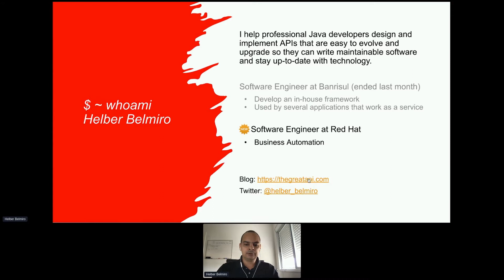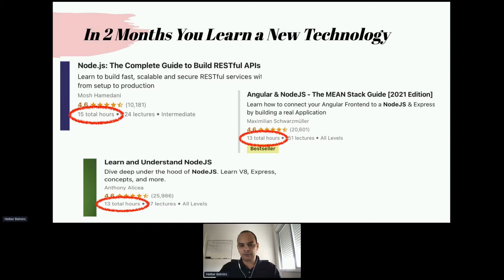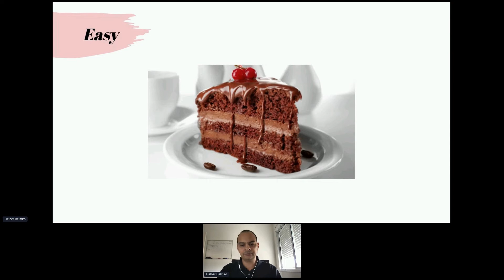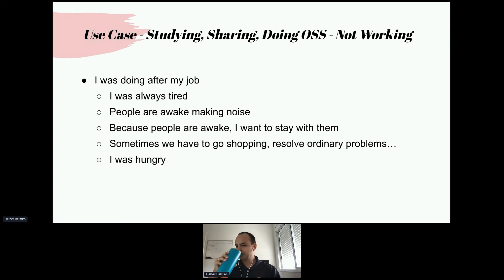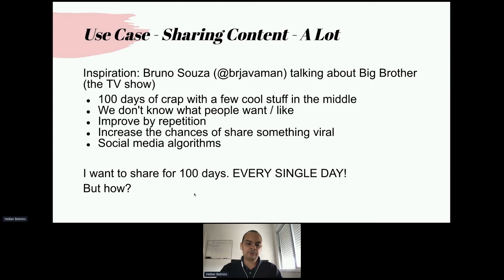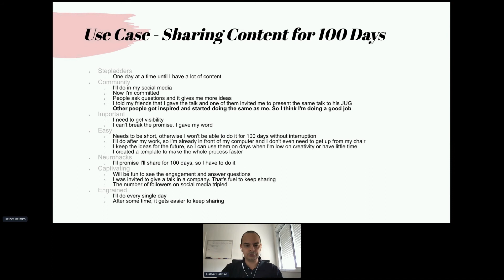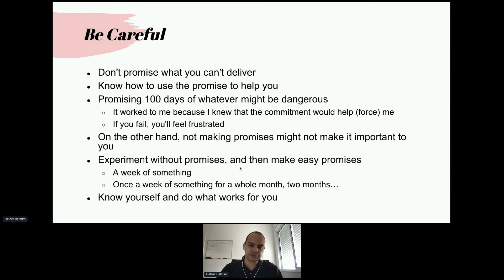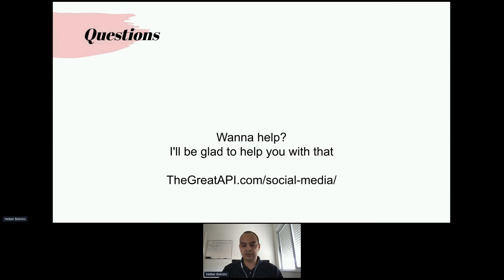Career Track | Helber Belmiro | How to Build Good Habits to Achieve What You Want | TDC FUTURE